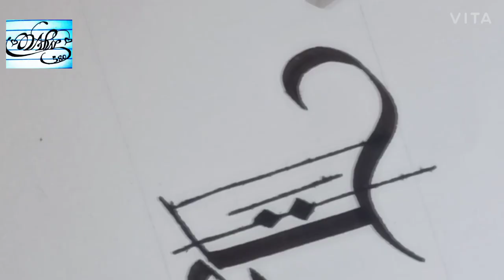Calligraphy "L" Alphabet In Beautiful Handwriting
Assalamu-alikum guys

Hello hii everyone here is MOHD.SAQLAIN Brand new video "" Calligraphy "L" Alphabet "" everyone must watch full video hope u guys like this video🎥 plz like 👍comments and share with your family and friends
Must share with your Family and friends..

Attractive and Satisfying English Writing||CALLIGRAPHY|| Like Print Hello Friends,

{"If you want this beautiful handwriting calligraphy on your wedding or any invitation card and any certificate"}

calligraphy
copperplate
copperplate calligraphy
penmanship
copperplate calligraphy tutorial
calligraphy masters
calligraphy writing
calligraphy letters
hand lettering
lettering
calligraphy lettering
calligraphy master
Modern Calligraphy Writing
Writing World 580
calligraphy
calligraphy for beginners
calligraphy masters
calligraphy writing
modern calligraphy
short
shorts
shortsvideo
youtubeshorts
Calligraphy writing A to Z
 Calligraphy paragraph writing
 Calligraphy pilot parallel pen writing
 Paragraph cursive writing
 Paragraph ink dip pen writing